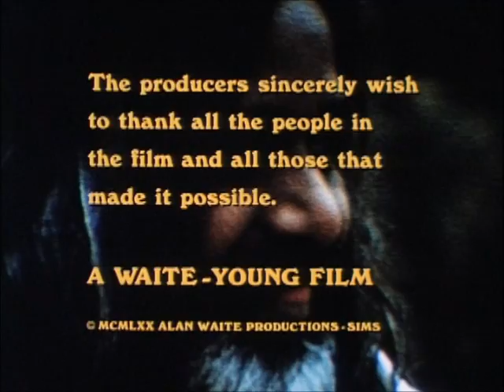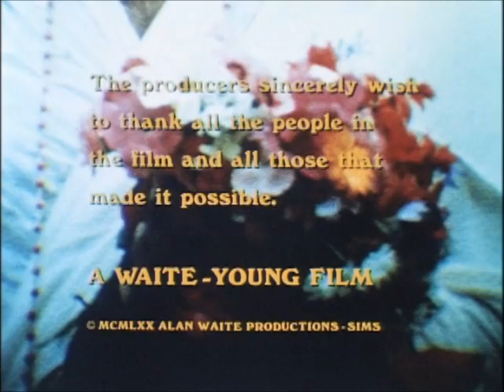Rick Stanley - Song Of Life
Rick Stanley - Song Of Life. From Maharishi Mahesh Yogi Sage For A New Generation.